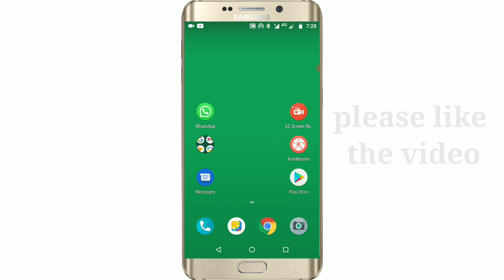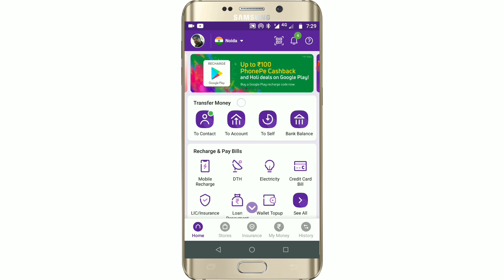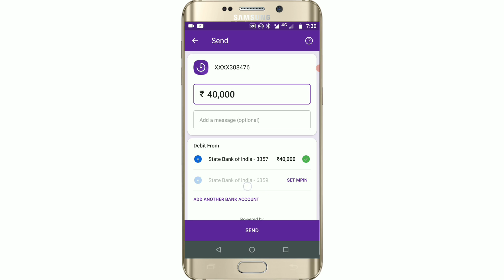how to transfer money from one bank account to another bank account by PhonePe App [Hindi]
Hello Friends! This is HEMANT KUMAR, In this video, I am going to show you how to transfer money from one bank account to another bank account by PhonePe App [Hindi].